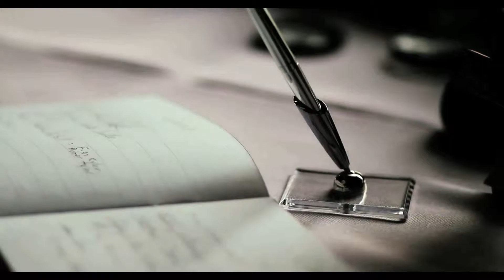Zach & Lacy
A wedding video.